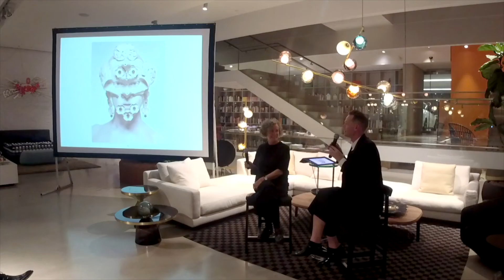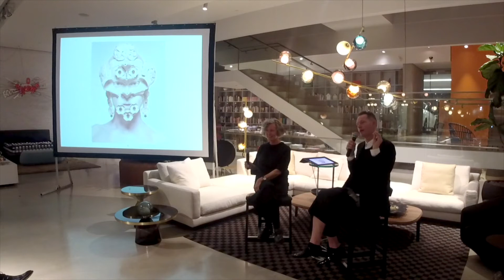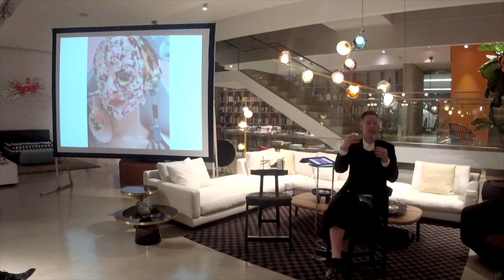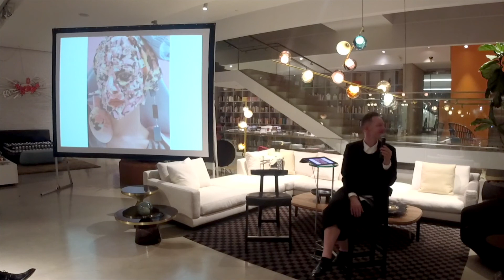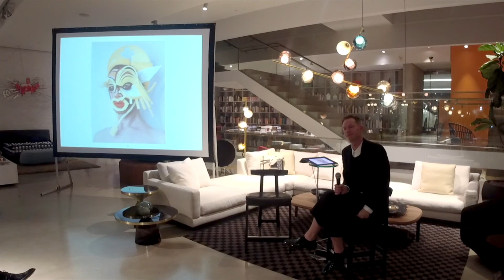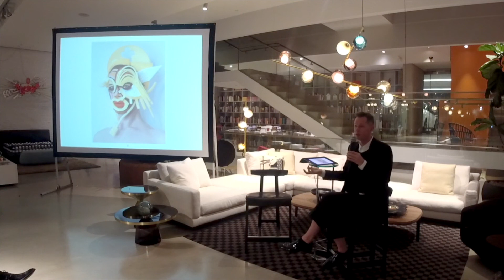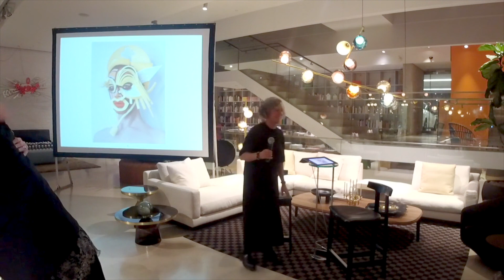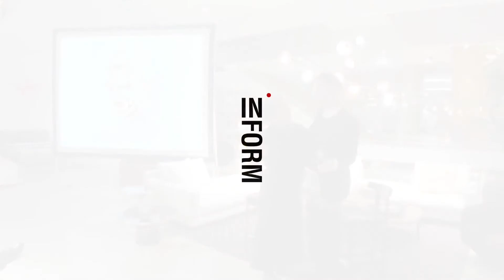Lyle XOX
Canadian makeup and mixed media artist Lyle Reimer has over 150,000 Instagram followers who visit his account @Lylexox to experience the fantasy and undeniable creativity of his self-portrait personas, which fuse facial sculpture, makeup, and found objects, accompanied by hilarious fictional backstories.

In his debut book, designed by the renowned art director Fabien Baron, Reimer has curated a collection of his favourite Instagram personas. For Reimer's spectacular facial collages, inspiration comes from the most quotidian things--from feathers, soy sauce packets, Pellegrino water labels, bleached turkey bones, and mattress foam to ripped pages from Vogue and deconstructed Gucci purses--to create beautiful pieces of facial art. Truly a must-have for makeup and beauty aficionados and those interested in online popular culture, this one-of-a-kind volume captures Reimer's work as he breaks the boundaries of beauty, embraces self-expression, and celebrates the ever-changing nature of an individual's sense of style.